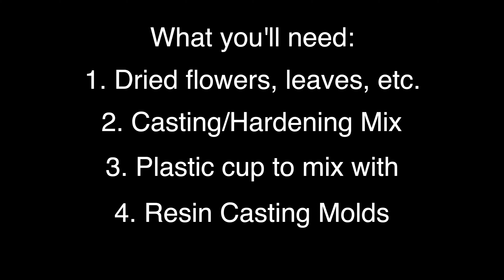How to: Resin Flowers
We're doing our best to deliver beauty, joy, fun, and moments of peace on a daily basis while practicing social distancing. Help continue our mission to create a more creative and connected community.